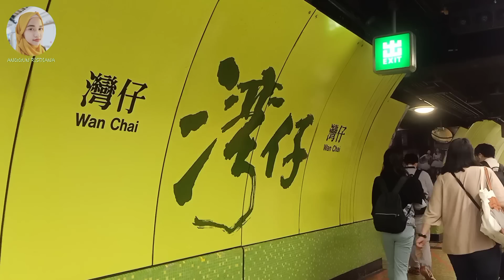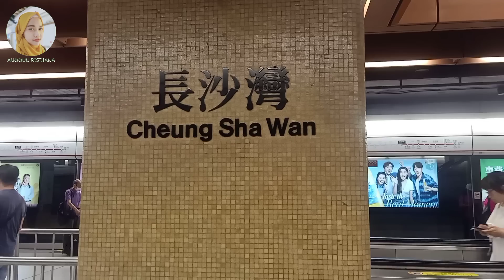TAMBAH KONTRAK, DINAIKKAN GAJI BERLIPAT-LIPAT‼️DILEMA PULANG SETERUSNYA ATAU GAJI PULUHAN JUTA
Editing : Kinemaster